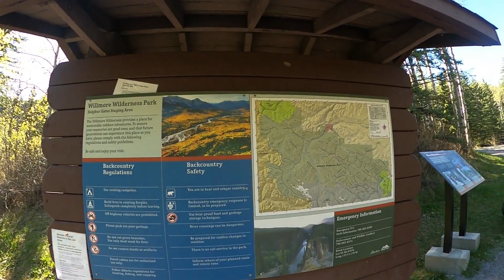SAAN MAKIKITA ANG ARAW AT BUWAN NG SABAY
In this video makikita nyu ang magagandang tanawin at super daming SULPHUR.